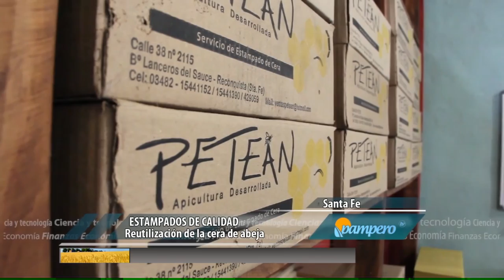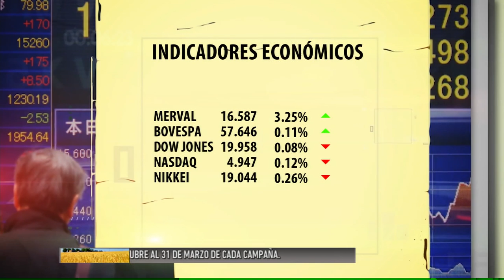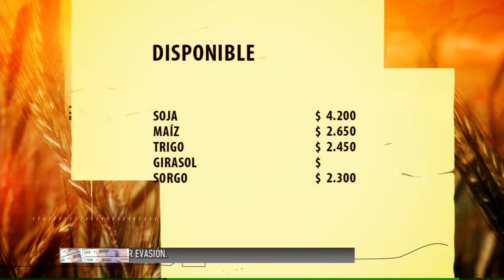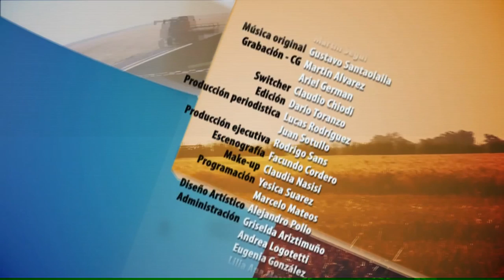Pampero TV - 22 - 12 - 2016.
Hoy: Como todas las semanas presentamos el Panorama Productivo que recorre cada región del país con datos relevados por la Red de Información Agropecuaria Nacional del INTA. Además, compartimos una experiencia de producción agroecológica en Trenque Lauquen , se trata de HUMUS, un proyecto colectivo que surgió este año y que apuesta a recuperar el suelo como medio fundamental para reducir costos en insumos.